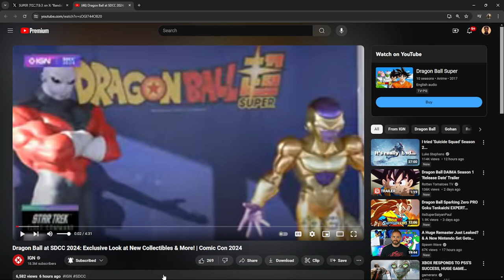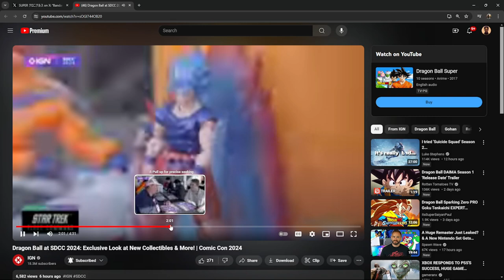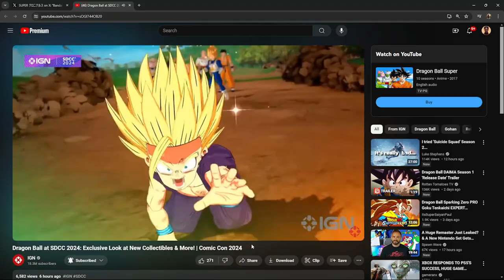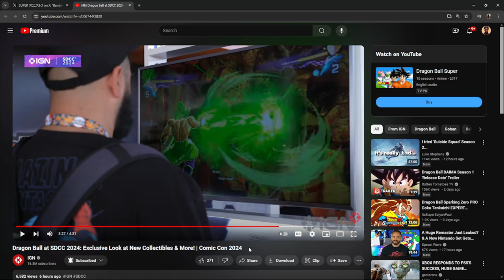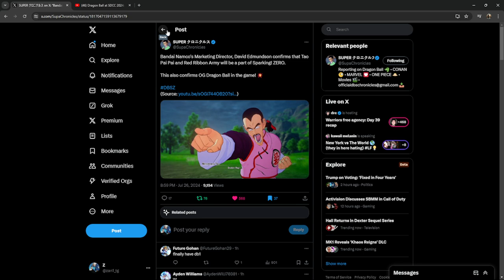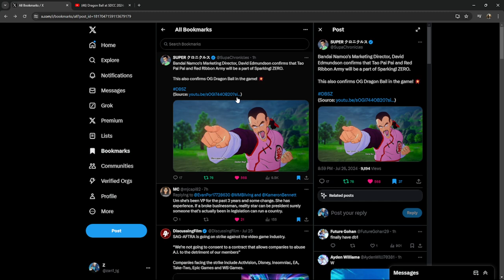DRAGON BALL SPARKING ZERO NEWS! OG DRAGON BALL CONFIRMED?!